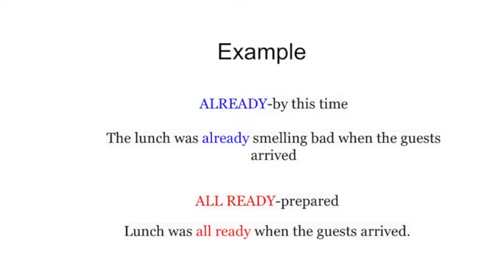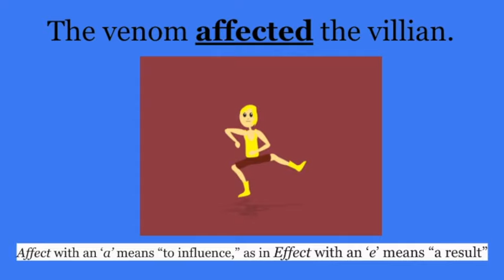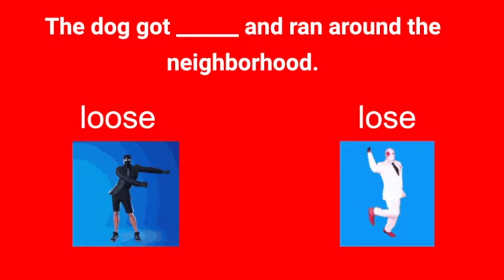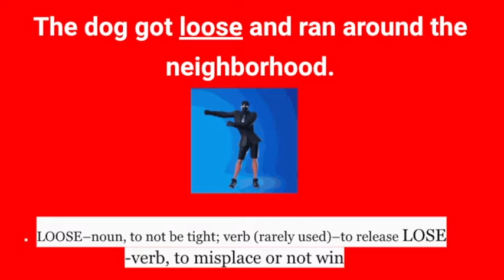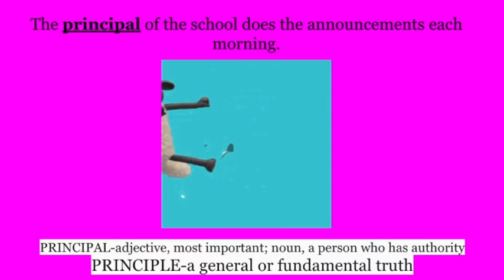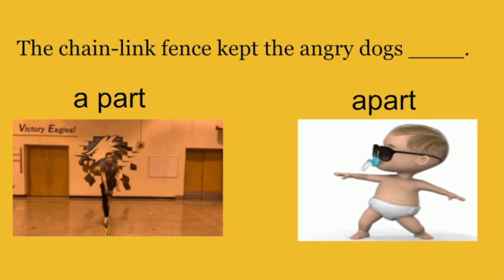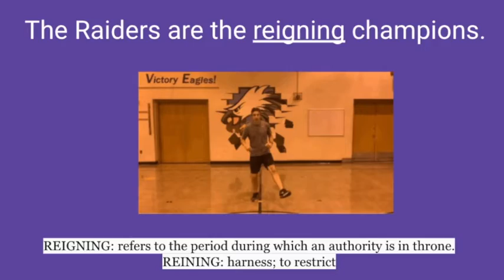Homophones #2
Learn and move at the same time!